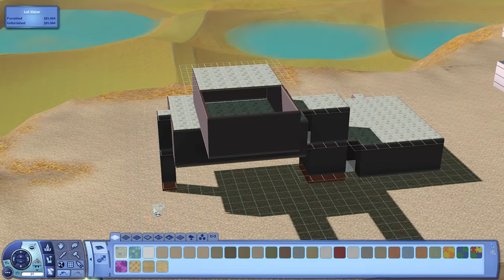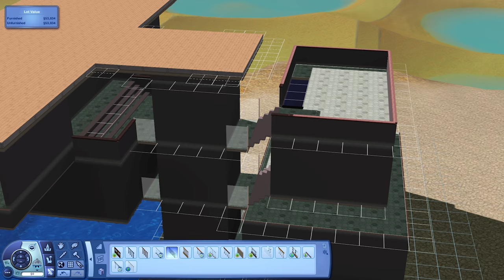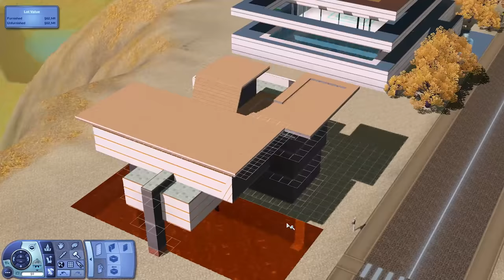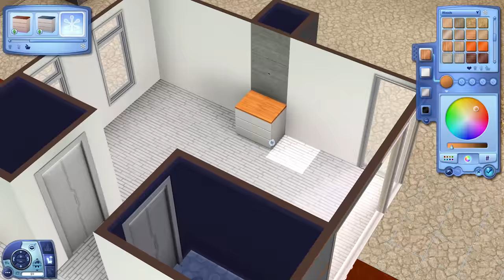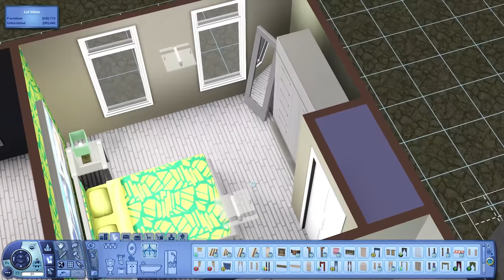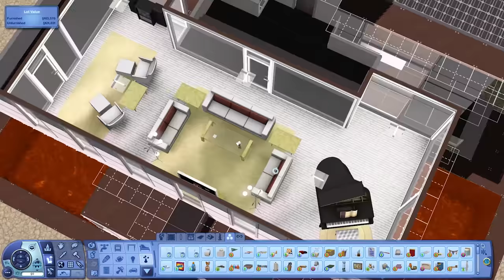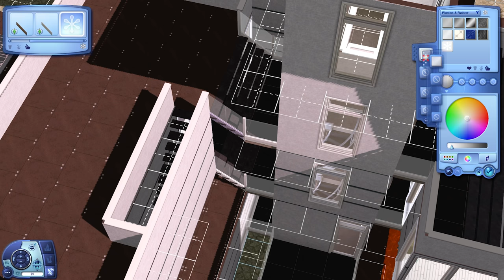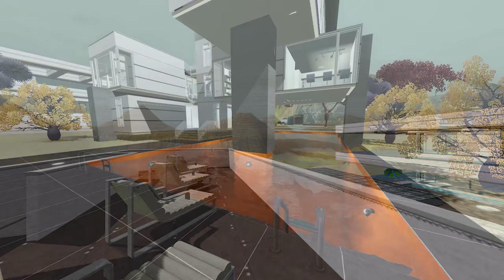Extraterrestrial House • The Sims 3 House Design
This house was built in Lunar Lakes and features unique architecture. It includes three bedrooms and two and a half bathrooms.